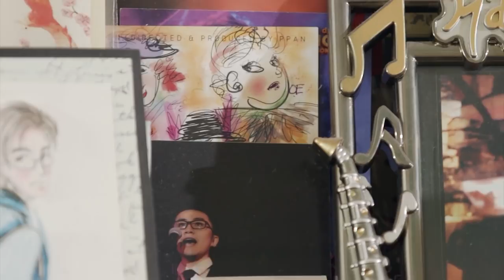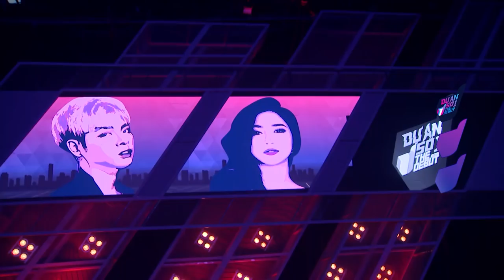Có Em Chờ | Bùi Hoàng Phương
Thí sinh Bùi Hoàng Phương cùng bài hát Có Em Chờ.